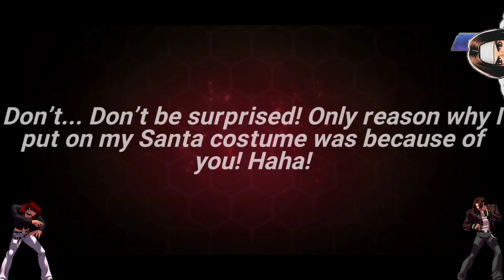Special Signature Volume 2 Summon Special: 44,000 Rubies for SS Kyo, SS Iori, and Cards -KoF Allstar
What's going on you guys, TBR here again with another King of Fighters Allstar video! In today's video we will be going for broke on the Special Signature Volume 2 banners for Kyo and Iori! Will I get anything good? Will I get shafted? Let's find out!

SS Volume 2 Event Breakdown: Initial Reactions to New Events, New Fighters & New Cards - KoF Allstar

SS Volume 2 Notice Breakdown: New SS Fighters, Cards, Carnival, Rush Dungeon, Guild Raid Boss, MORE!

False Advent Saisyu Event Breakdown: New F2P Card Set, F2P Team Comp, MORE!-King of Fighters Allstar

Immortal Victor VS A Gaggle Of Geese: Can We One Team Victor With Nothing But Geese Howard?

SS Banner Vol. 2 Announcement: SS Kyo & SS Iori Coming NEXT Week - The King of Fighters Allstar

KOF AS Developer's Notebook Rundown: More Free Rubies Coming, New PVE Modes, New Guild Raid, MORE!

KOF AS News Round - Up: Lin FES Coming for FREE, New FES Roulette, Events Expiring, MORE!

BS Krizalid & Geese Claim Another Immortal: Moth 1 Team Clears, Testing Geese '14 With Rashoumon EX

Yamata No Orochi Event Is A Mess: Breaking Down a Broken Mode, YouTuber Summon Battle Results, MORE!

Boss Syndrome Event Rundown: New BS Fighters, New FES Cards, New Events, Potential SS Leaks, MORE!